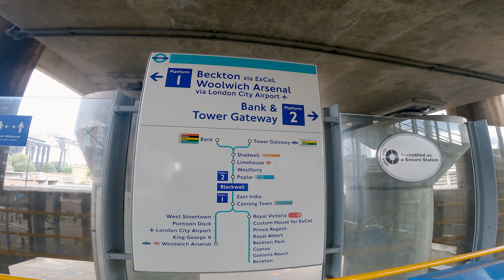London Railway Journey | Docklands Light Railway | Blackwall to Shadwell | 4K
Take DLR (=Docklands Light Railway) from Blackwall to Shadwell with the East London view from the back window view.

Calling points
00:00 Blackwall
04:13 Poplar
06:18 Westferry
08:04 Limehouse
10:11 Shadwell

Application: Adobe Premier Pro and Adobe After Effects